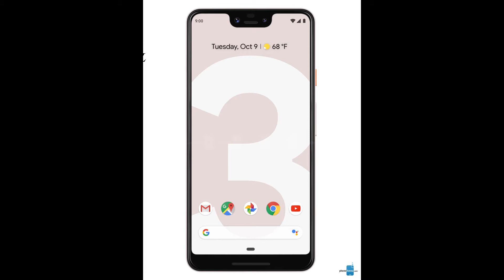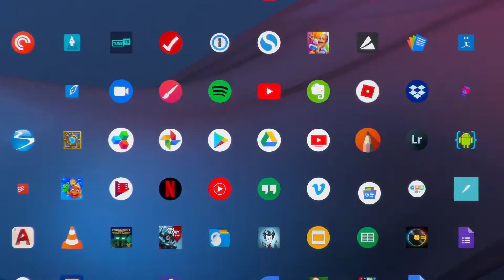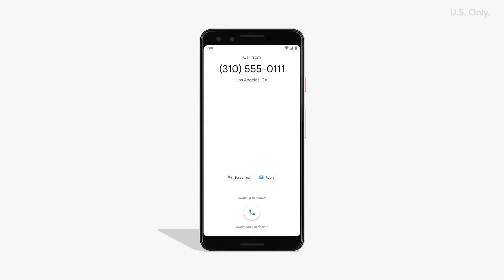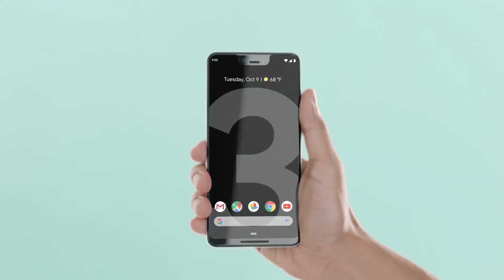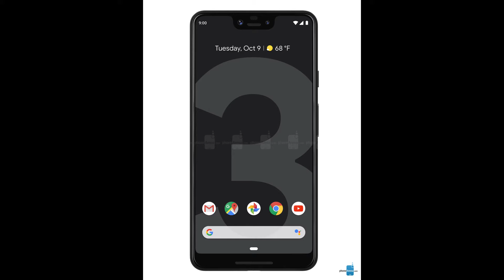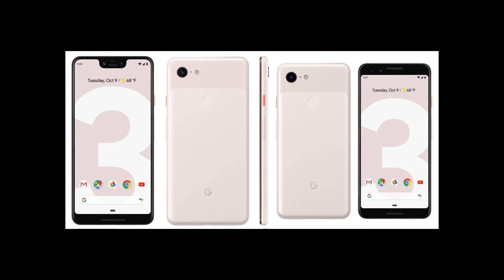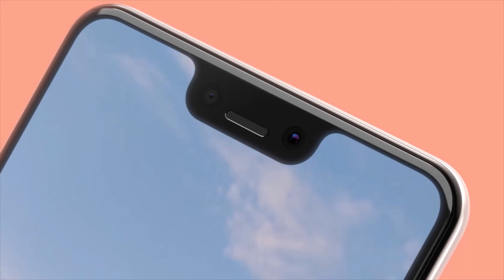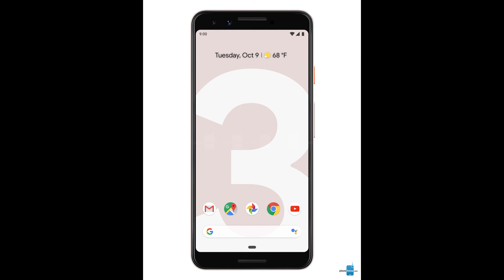Google Pixel 3 ve 3XL Değerlendirmesi!